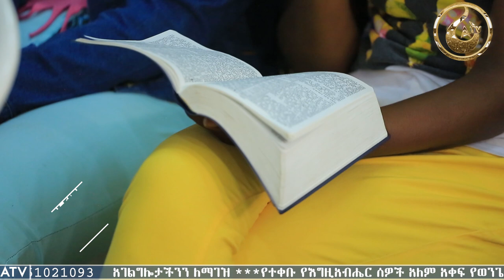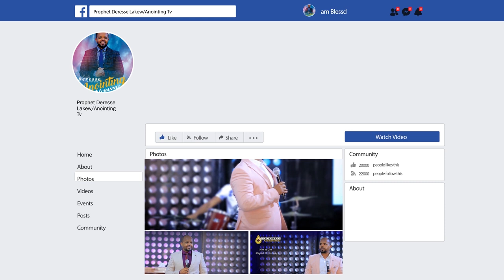🔗🔗"የመፈታት ወይም የአርነት ምስጢር"🔗🔗...||MAN OF GOD PROPHET DERESSE LAKEW